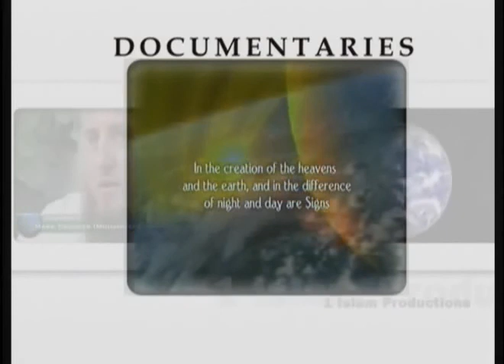islamic lectures in english miracles of Muhammad